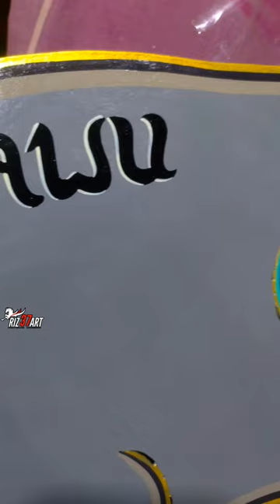CELENG SRENGGI KEPRUK'AN 🐗